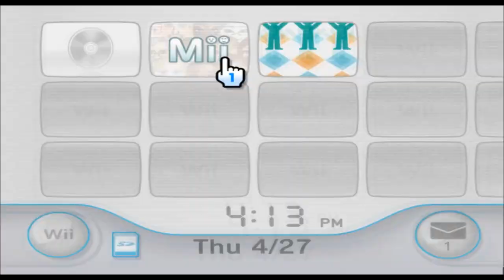Penguin - Mii 805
my son is so excited to see the pangolins

805/10100

Plaza: 99

Parade: 705